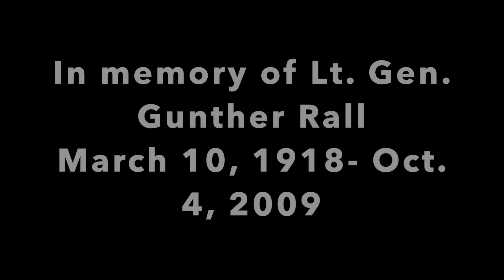Knights of the Air: Col. "Bud" Anderson and Lt. Gen. Gunther Rall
Special thanks to these channels and people for the parts of their videos that we used:
Daniel Gonzalez
American Veterans Center
bradeditor 8
War Birds
sleepingdog tv
Fred Robinson